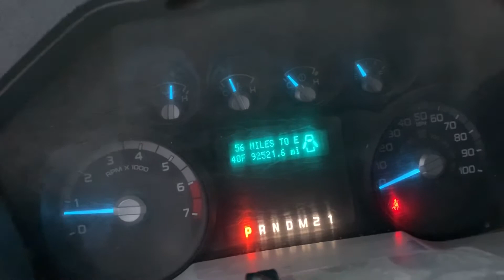2013 Ford F-350XL Ext. Cab 4x4 Flatbed - #2410